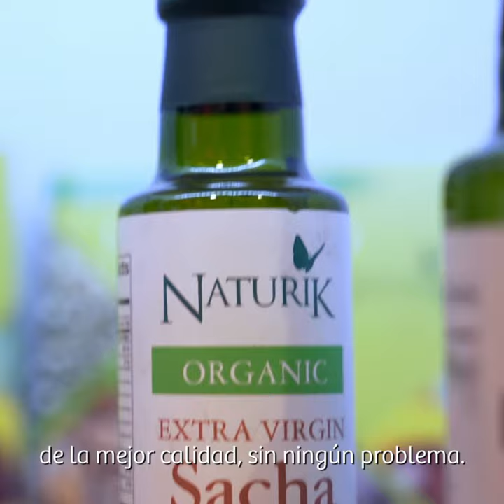Industria Peru 2019 - Sector cosméticos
La plataforma comercial más grande del sector manufacturas diversas, en la cual compradores internacionales y exportadores peruanos tienen la oportunidad de generar negocios.